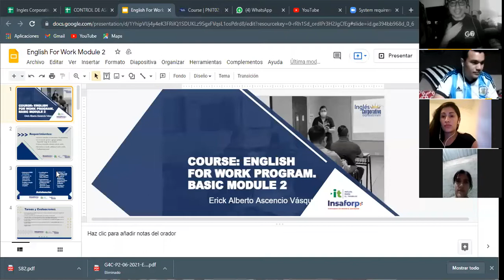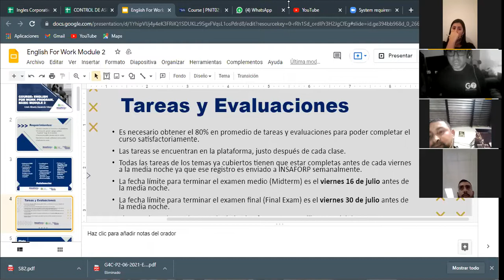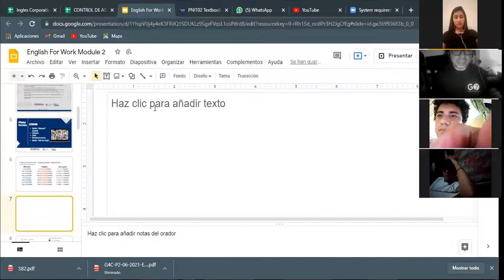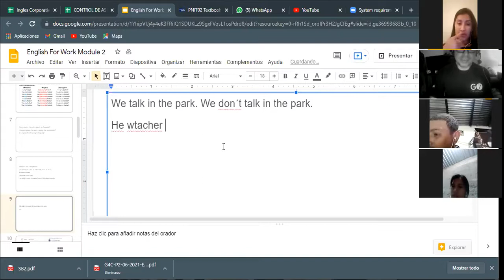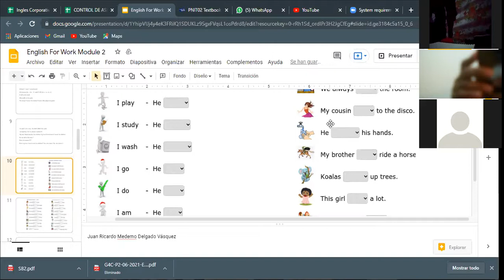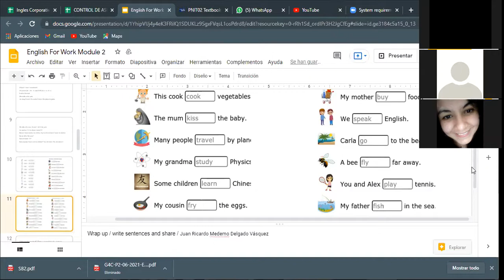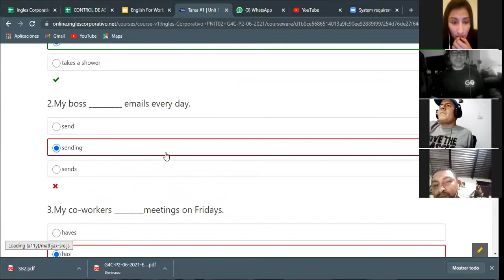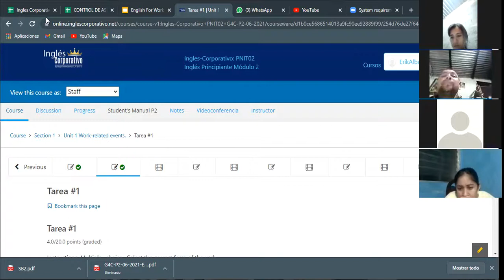Ingles Corporativo- Videoconferencia #1 Simple present statements